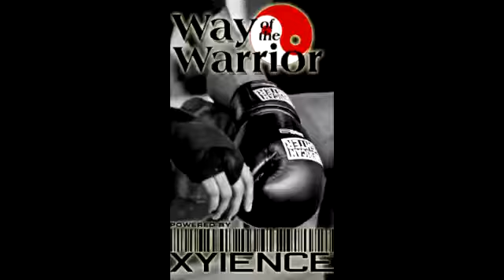UFC On FOX 3 recap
Eric takes you through last night's UFC and what is means for the fighters going forward like what is next for Pat Barry, can we get some better fights for Lavar Johnson, can anyone stop Nate Diaz, and WOW Alan Belcher that was awesome